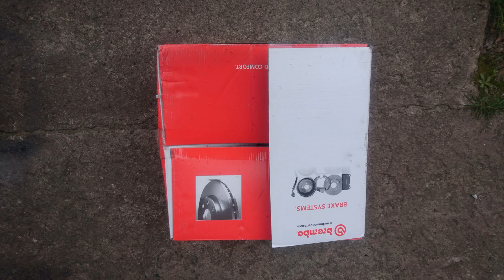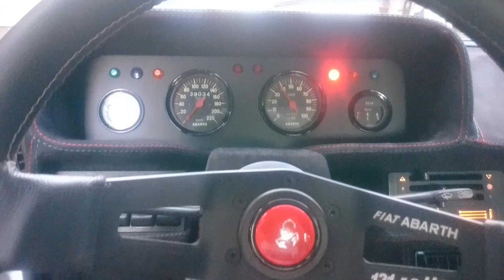FIAT 131 Abarth Alitalia replica short history of reconstruction